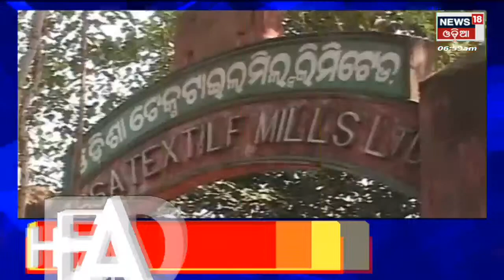Odia News | 7AM Headlines | Amari Odisha News | News in Oriya | News18 Odia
Odisha News LIVE | Odisha Weather News Today | Odisha News Updates | News18 Odia | IAF Suryakiran Air Show in Bhubaneswar |Indian Air Force (IAF) aerobatics display team  to exhibit Suryakiran Airshow over Kuakhai bank at Baliyatra ground in Bhubaneswar.The much awaited 5G service will soon be launched in Odisha.Odia News